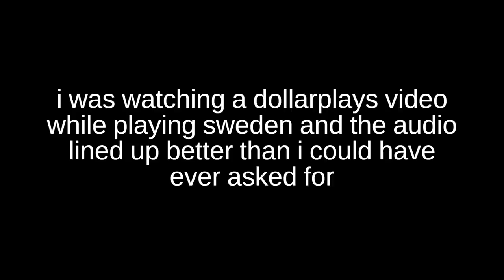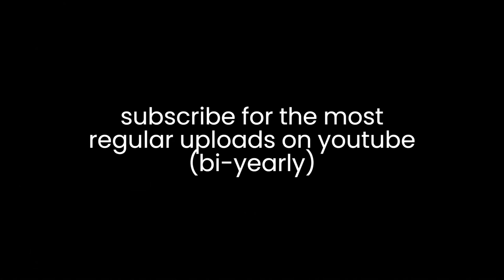gaijin gaming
war thunder gaming of the highest level